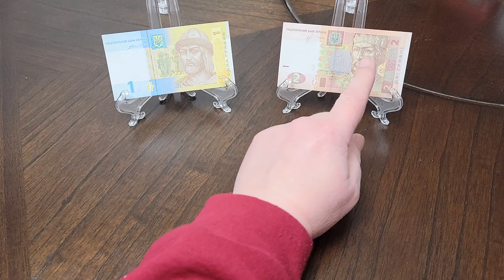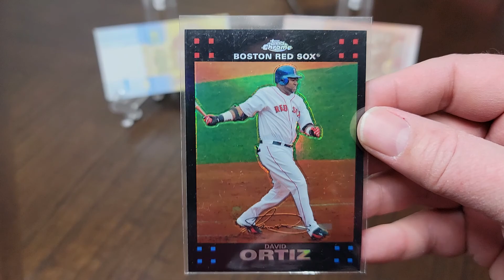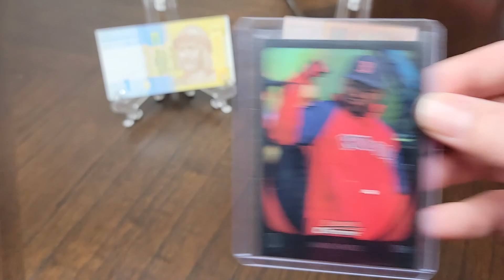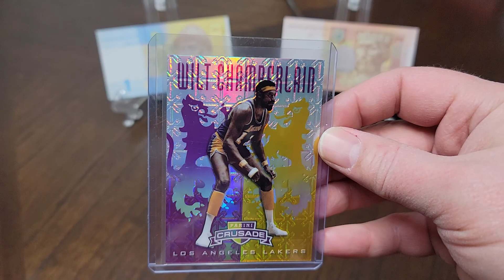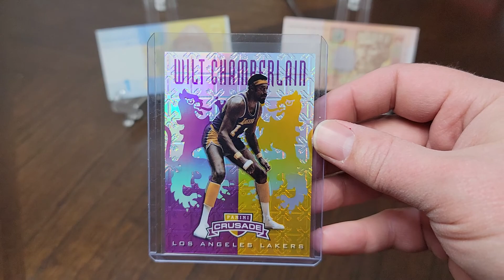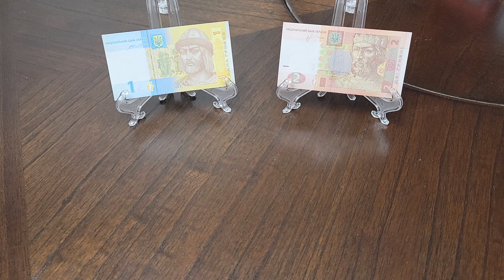#263 My Take on Investing and Collecting